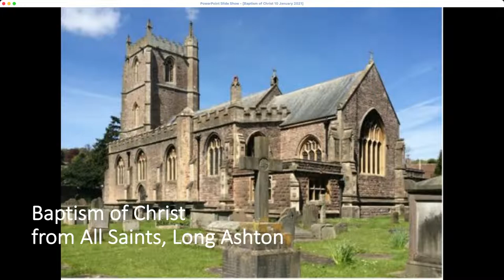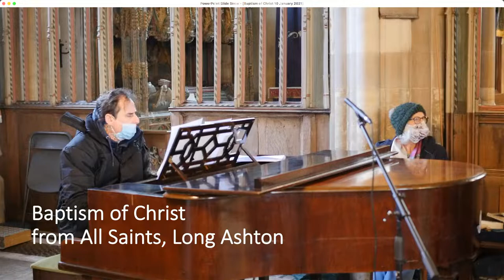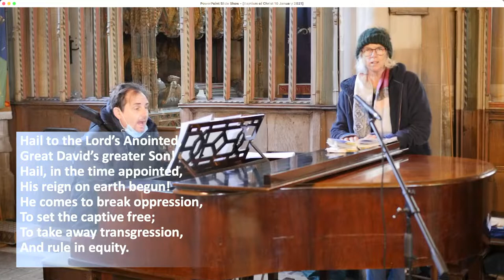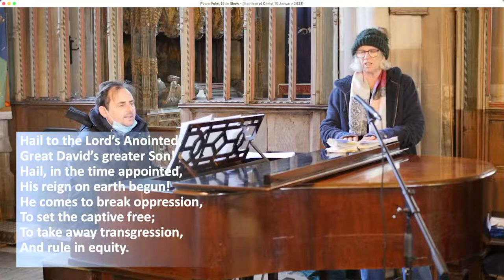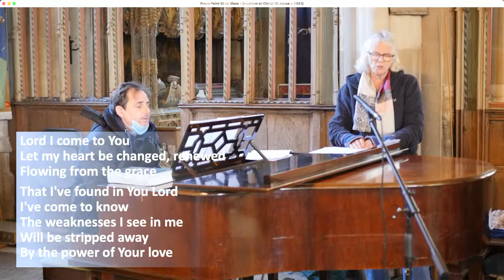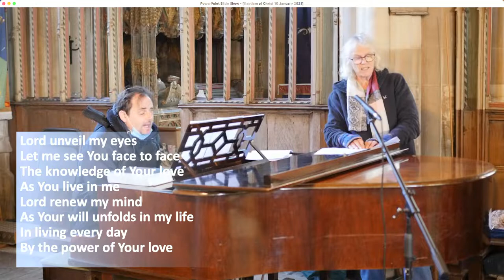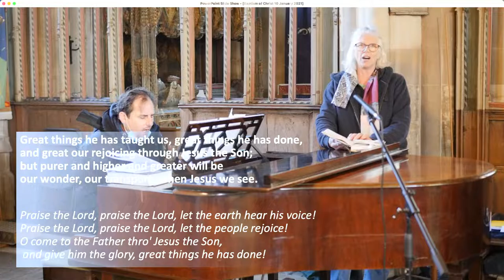Live from All Saints - The Baptism of Christ